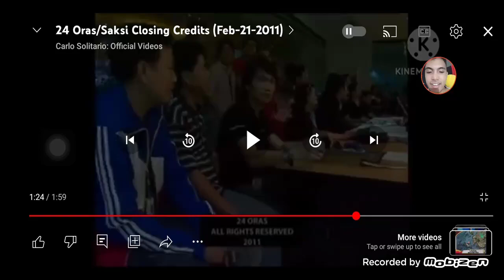Saksi: Liga Ng Katotohanan {Rebranded} CBB (2/21/2011)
In Release in 3 Philippine Cinemas February 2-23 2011, It Based in 2010 Disney Animated Film "Tangled" Was Release in 2010, 2010 James Franco Movie "127 Hours" and 2011 Movie "I Am Number Four". Starting Oscars 2011 Awards Was Coming in February 2011. In February 21 2011, Starting Rebranded GMA NEWS Flagship Newscast 24 Oras and Saksi. GMA News TV Starting February 28 2011.